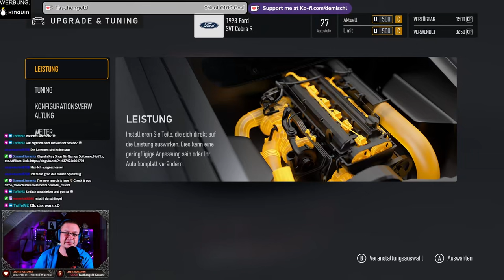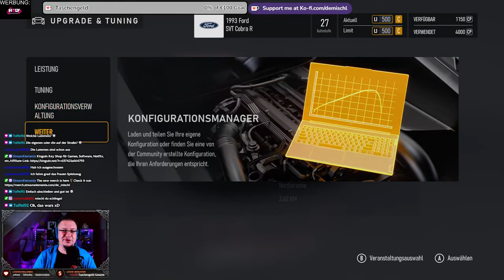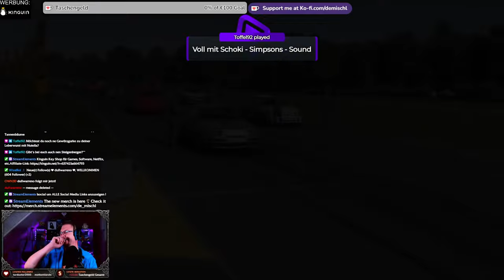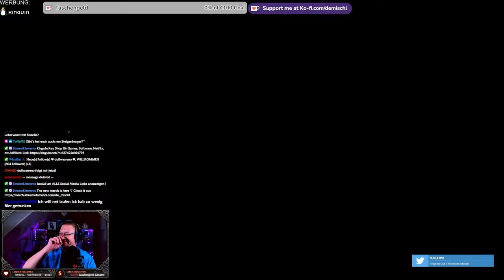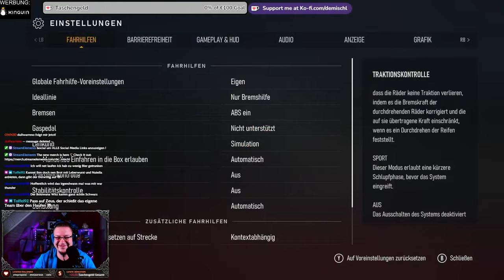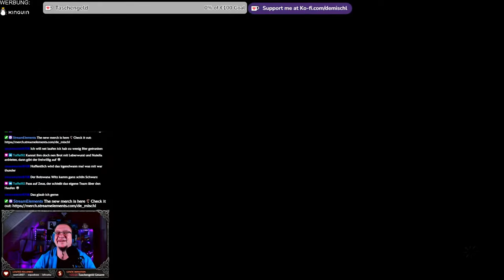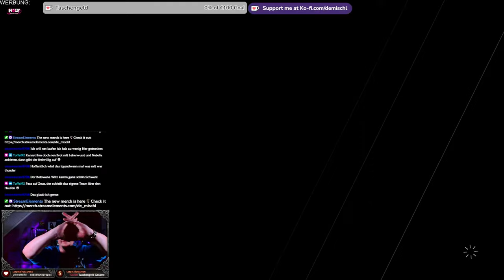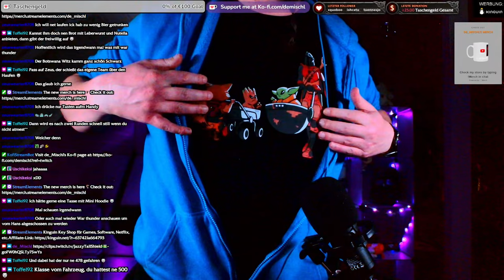(ForzaMotorsport)Lustige Gespräche auf ViR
Spassiges Rennen

Kapitel:
00:00 Intro
00:35 Upgrades
02:06 Training
24:30 Rezept für Bananenbrot
28:25 Rennen

►MUSIK◄

Song: Speed
Gitarre:  @deMischl

►DIESER KANAL◄

►MEINE SOFTWARE ◄

✅ SCHNITTPROGRAMM: Blackmagic Design Davinci Resolve Studio 18
✅ Grafikprogramm: Corel Paintshop Pro 2022
✅ Aufnahmeprogramm: OBS Studio (Kostenlos)

►MEINE HARDWARE ◄

✅ Mainboard: Gigabyte B760 GAMING X DDR4
✅ CPU: Intel Core i5 13500
✅ RAM: 2x DDR4 Kingston 3600MHz 16gb
✅ Festplatte: WD_BLACK SN770 NVMe SSD 2 TB
✅ Grafik: NVIDIA RTX 4070 12GB
✅ Monitor: 3x Fujitsu SL3230T 23"
✅ Kamera: Logitech C920s
✅ Licht: 2x Obeamiu 5600K 70 LED
✅ Headset: Logitech G430 7.1
✅ Mouse: Zelotes Gaming Mouse Pro Gamer
✅ Mikrofon & Ringlicht: Pearl.de
✅ PlayStation Original
✅ PlayStation 4 Pro
✅ PlayStation VR
✅ Xbox Original
✅ Super Nintendo
✅ LG 55UH8509

►SOCIAL MEDIA◄